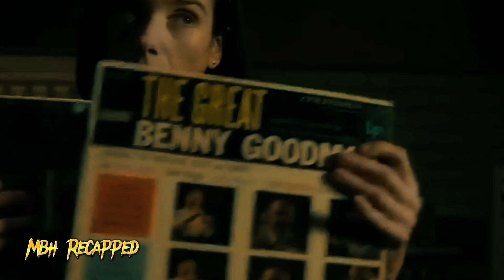A Love Story Beyond Imagination: 'The Shape of Water'" Movie Recap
Michael Shannon,Richard Jenkins,Doug Jones,sally hawkins,guillermo del toro,the shape of water,shape of water,fox searchlight,fox movie,fox movies,trailer,new trailer,octavia spencer

Movie Name :- ?

Genre: ?

The Maid Movie  Recap Here!

Storyline:

Elisa is a mute, isolated woman who works as a cleaning lady in a hidden, high-security government laboratory in 1962 Baltimore. Her life changes forever when she discovers the lab's classified secret -- a mysterious, scaled creature from South America that lives in a water tank. As Elisa develops a unique bond with her new friend, she soon learns that its fate and very survival lies in the hands of a hostile government agent and a marine biologist.

Note- Any footage in this video has only been used to communicate a message (understandable) to the audience. We don't plan to violate anyone's rights.